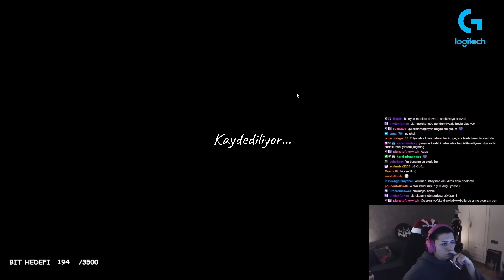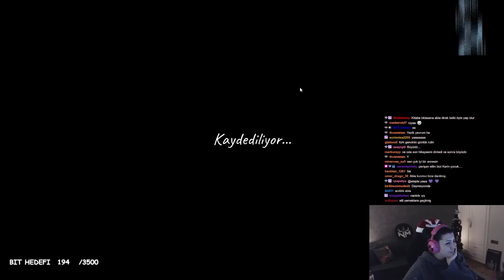ŞU OYUNA GİRİP ZORBALARI DÖVEMİYOR MUYUZ?! | MY CHILD LEBENSBORN | TÜRKÇE BÖLÜM 4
☑ Oynatma Listeleri